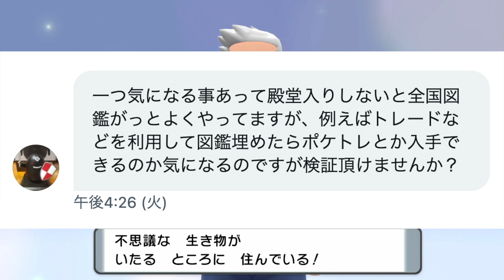【検証】バッジ0個で図鑑完成させて博士に報告するとどうなる？ポケトレはもらえる？【BDSP/ダイパリメイク】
交換よりも、図鑑に必要なポケモンを1匹ずつそろえる段階が意外に時間がかかって辛かったです。

でも今作だから比較的楽だけど、原作だったらもっと大変だったろうな…。

今思えば、ポケモンホーム解禁されてからやればよかったです…。

▼ED曲提供
バーチャル○チンポッティ